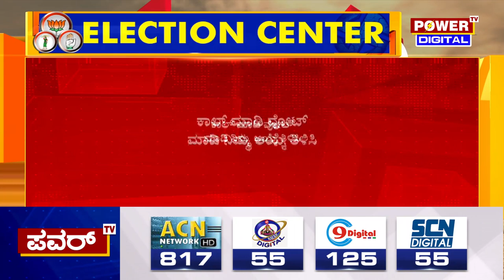Karnataka Election Survey : ಇಂದು ಬೆಳಗ್ಗೆ ಹೊಳಲ್ಕೆರೆ ಕ್ಷೇತ್ರದ ಮತ ಸಮೀಕ್ಷೆ | Holalkere | Power TV News